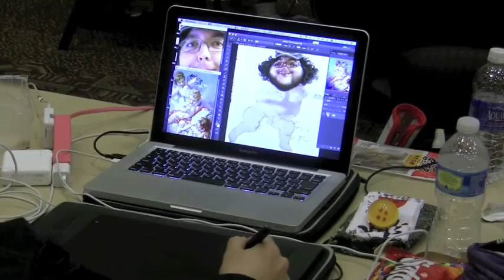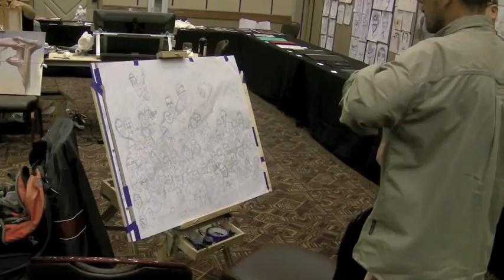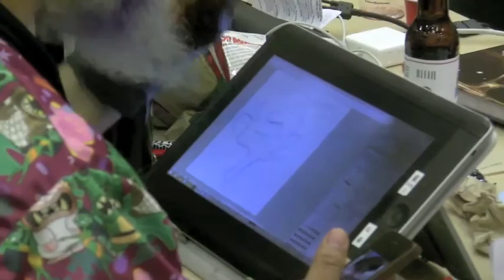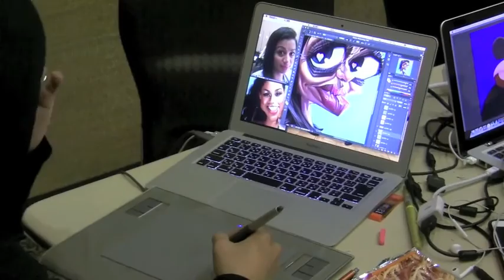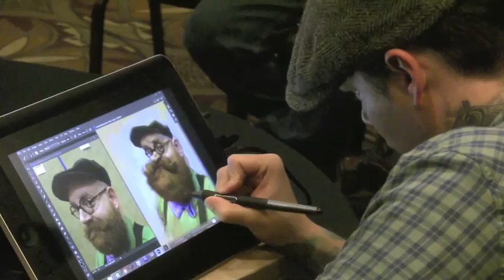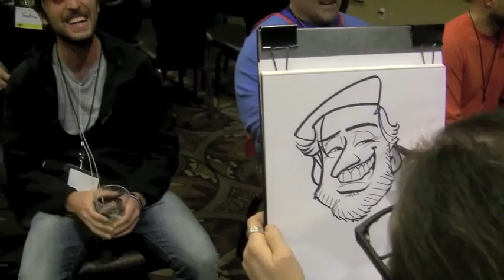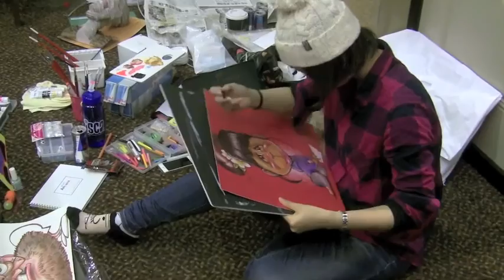2015 ISCA Convention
The 24th annual ISCA (International Society of Caricature Artists) convention was held in Sandusky, Ohio from November 8th to the 13th, 2015. Over 175 caricaturists from all over the US and other countries participated. The speakers were Thomas Torren, C.F. Payne and Jason Seiler. The 25th convention will be in Phoenix, AZ, Nov. 13 - 18, 2016

Filmed and edited by Brian Vasilik
Music from FreeMusicArchive.com Strobotone - (San Fran Interlude) Michael Chapman - (Goodwill Cowboys Ride Again) Roger Chandler/Kathleen Martin - (Rules of Engagement) Sumeritae - (El) Brazzmatazz - (The Township Two Step)